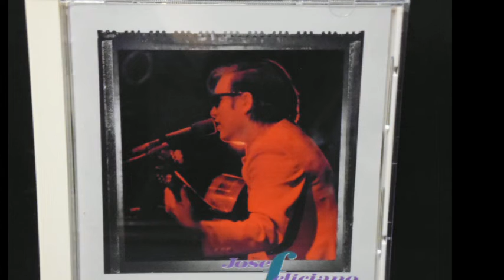Jose Feliciano - Rain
호세 몬세라테 펠리시아노 가르시아(Jose Montserrate Feliciano García, 1945년 9월 10일 ~ )는
 푸에르토리코의 가수 겸 기타리스트이자 작사가 겸 작곡가이며 영화배우이다.
어렸을 때 후천성 소아 녹내장에 걸려 시력을 잃은 그는 1962년 미국 캘리포니아주 로스앤젤레스
 에서 가수 첫 데뷔하였다.
그는 일반적으로 대한민국 에서는 (Rain)과 (Que sera)와 (Feliz Navidad)라는 노래 작품을 각각
 오리지널 원곡으로 불러 히트한 가수로도 널리 잘 알려져 있다.

Artist: Jose Feliciano
 Title Of Album: The Best of Jose Feliciano
 Year Of Release: 1991
 Label: BMG Japan
 Genre: Latin Pop, Soft Rock